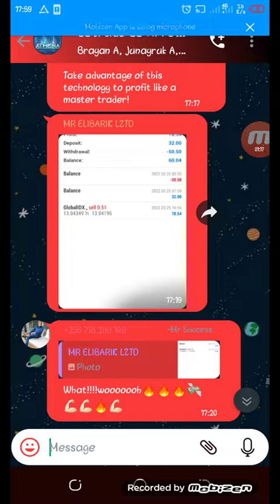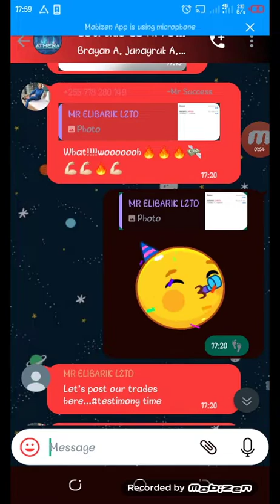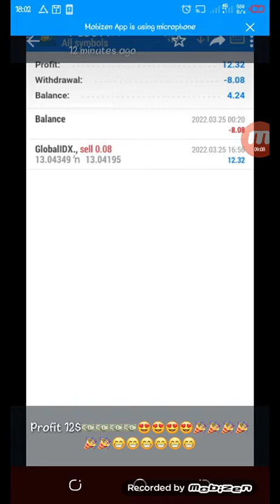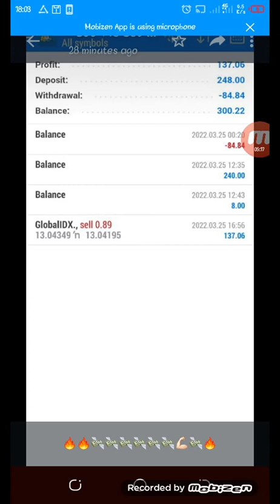TODAY'S TESMONIALS FROM LZTD BOT (Baadhi ya shuhuda za Leo kutoka kwenye roboti la LZTD)